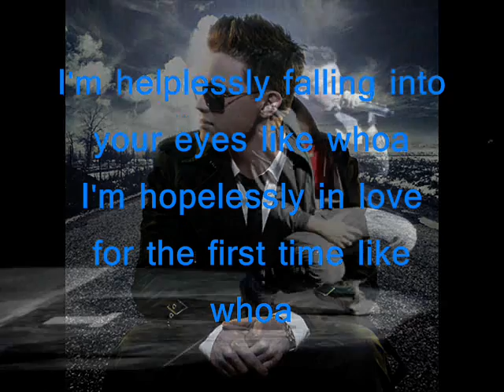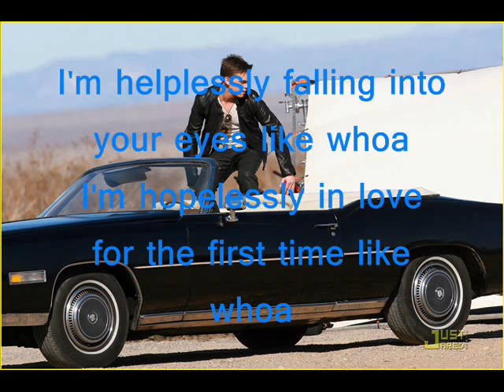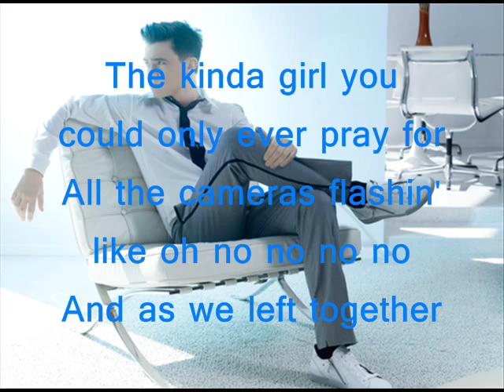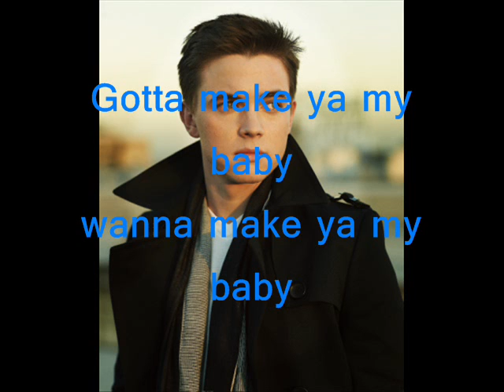Jesse McCartney - My baby (lyrics on the screen)